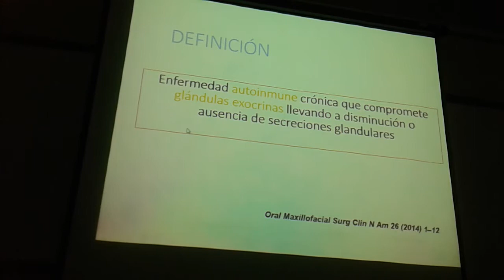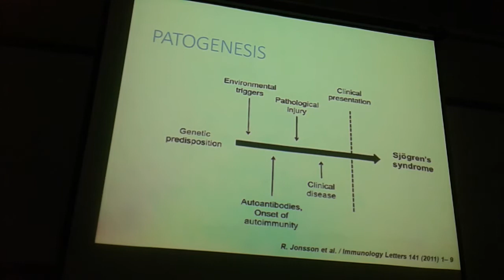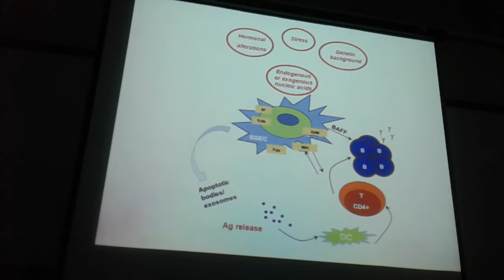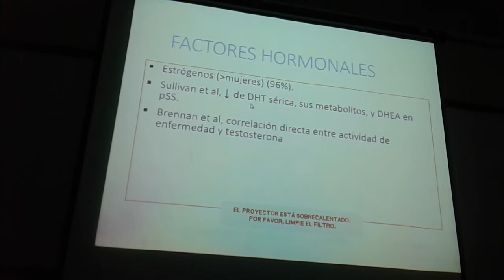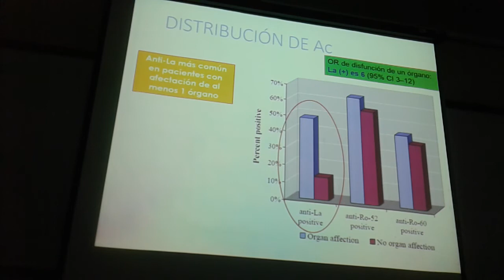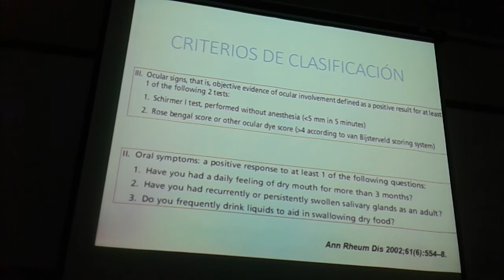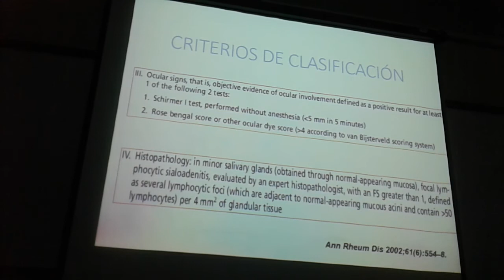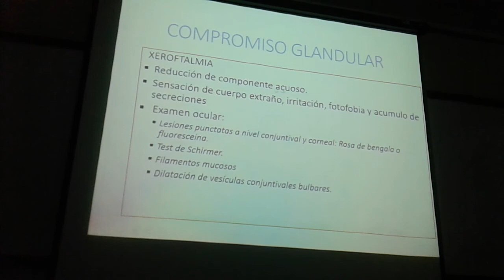SINDROME SJÖGREN 1